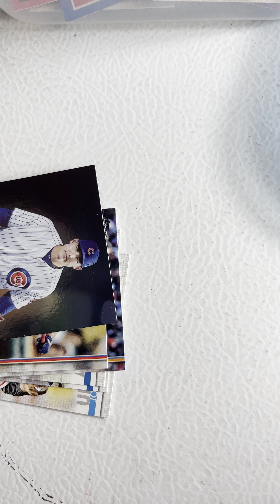Sports Cards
Adding more cards to my collection.